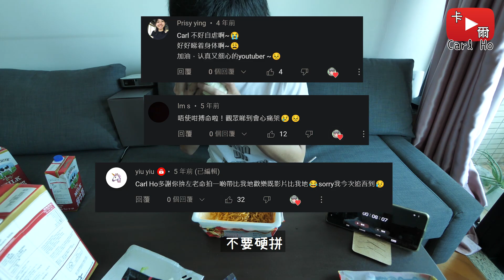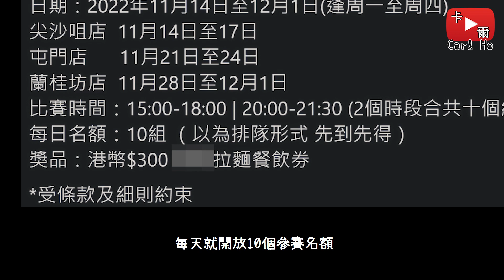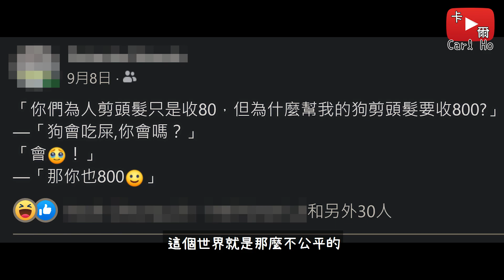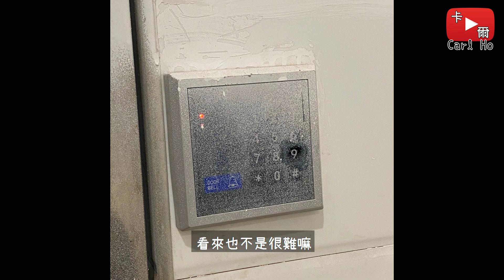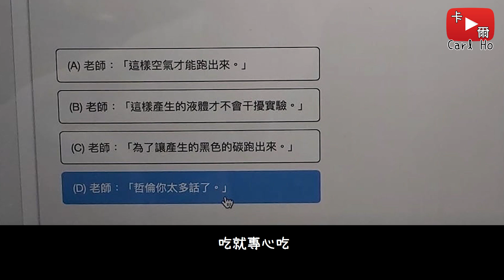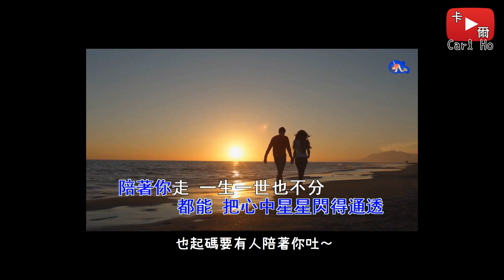【挑戰】這兩個人太狠了！竟公然吃「霸王餐」！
Naruto OST 2 OST - Fooling Mode

0:23 處相片之原擁有者為 Hillary Ngan。

大胃王「霸王餐」挑戰